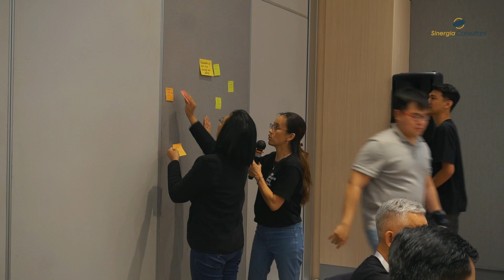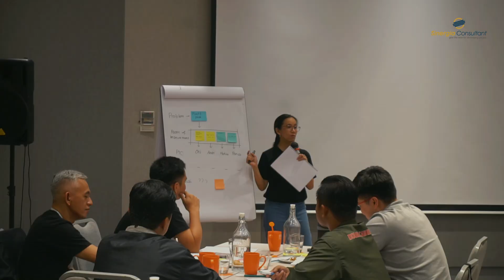Raker tahunan perusahaan itu bahas 3 hal ini!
Annual meeting adalah Raker (Rapat Kerja) tahunan atau meeting tahunan yang dilakukan oleh perusahaan untuk review performa bisnis selama setahun, koordinasi target untuk tahun yang baru, dan momen terbaik untuk buidling engagement

Simak videonya sampai habis untuk tahu apa saja yang perlu disiapkan dan bagaimana cara menyusun raker yang tepat